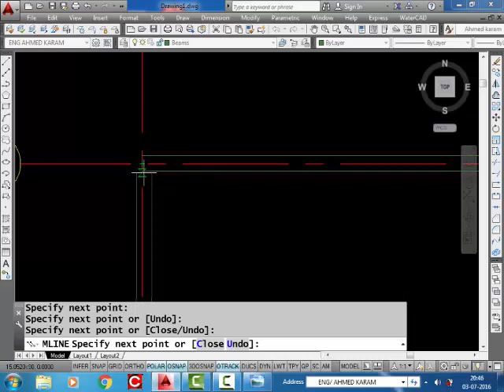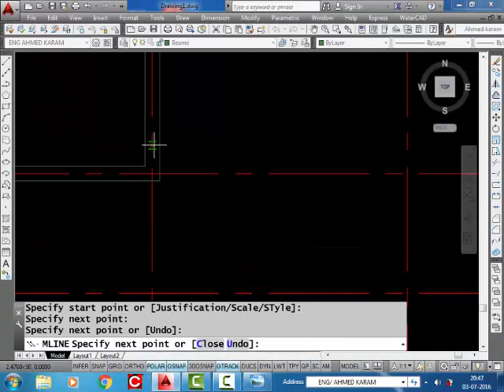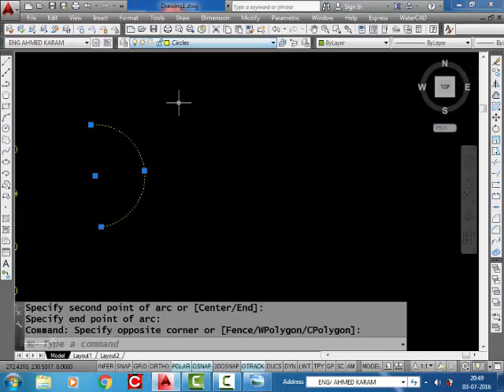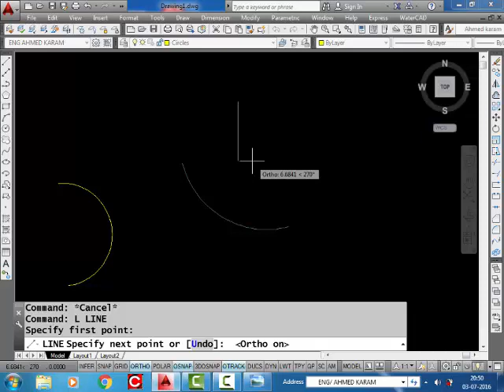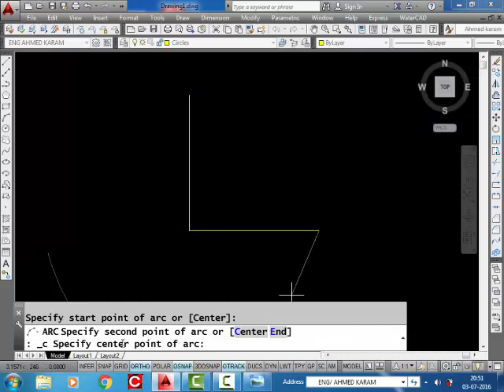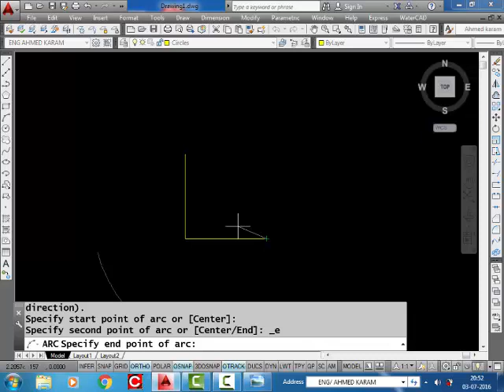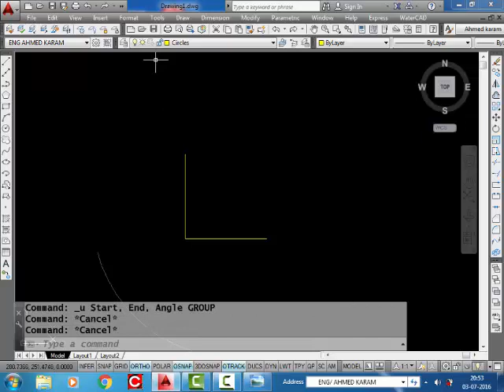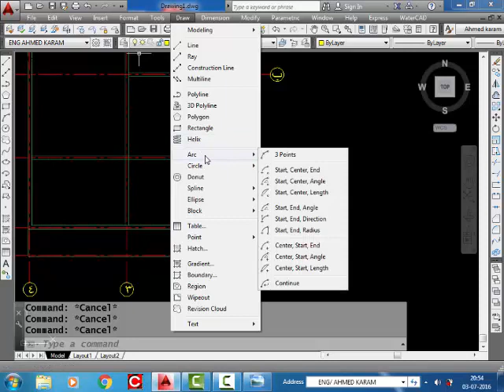How to draw a plan in no time (part -2)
انشائي فى وقت قليل plan ازاى ترسم